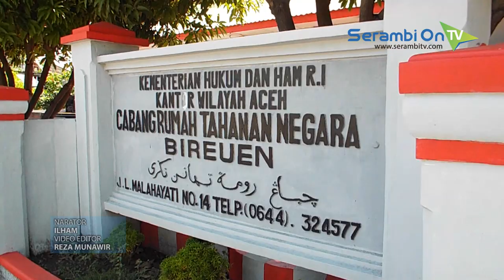Warga Binaan Rumah Tahanan Bireuen Dapat Sosialisasi Tentang Pemilu 2019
SERAMBITV.COM, BIREUEN – Komisi Independen Pemilihan (KIP) Bireuen, Senin (08/04/2019) mensosialisasikan tahapan pelaksanaan Pemilu 2019 bagi warga binaan di Rumah Tahahan Bireuen.

Rutan Bireuen sendiri saat ini menampung 407 orang, terdiri dari narapidana dan  tahanan. 10 orang diantaranya merupakan wanita.

KIP Bireuen menejelaskan prosedur  pindah memilih bagi narapidana serta pengenalan kertas suara.

Nantinya, Rutan Bireuen sendiri akan disediakan satu tempat pemungutan suara, yang bisa digunakan oleh narapidana atau tahanan.